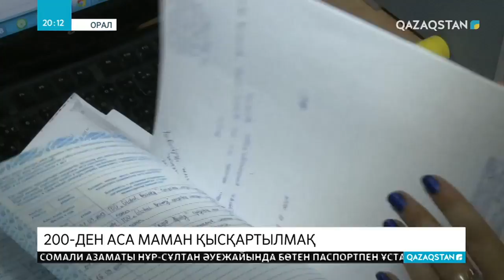200-ден астам білім беру қызметкері жұмыссыз қалуы мүмкін